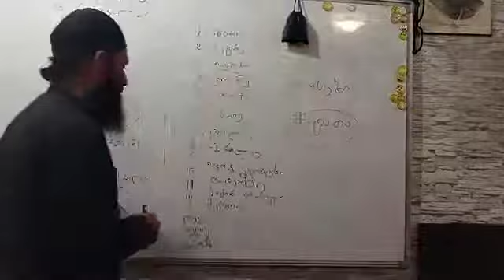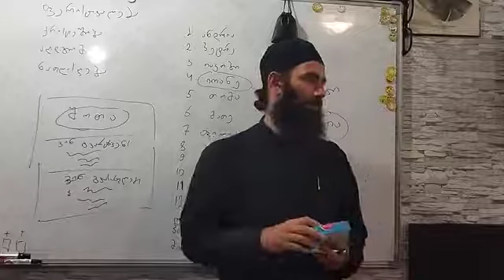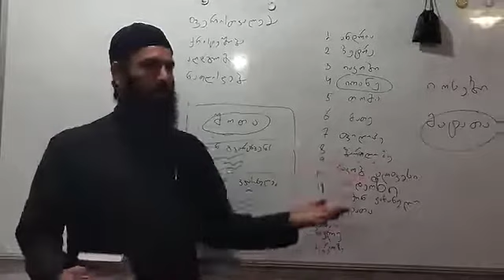📍რატომ დაურიგა საშლელები?📌ამონარიდი 22.08.2022 წ.